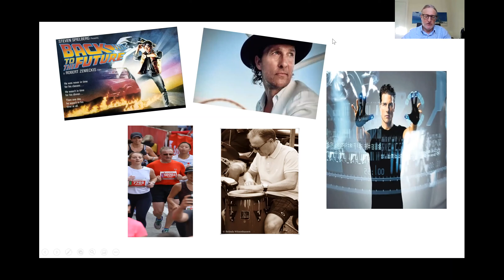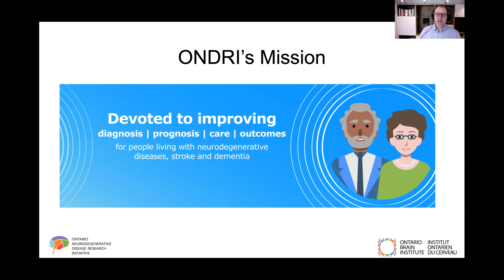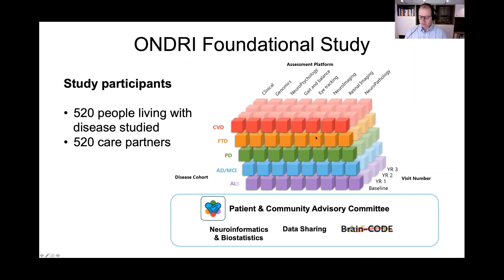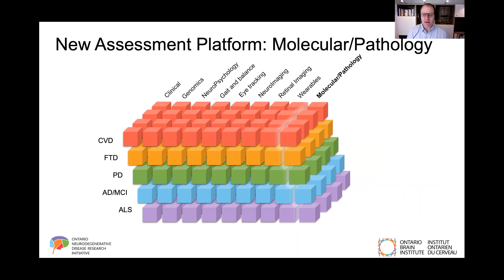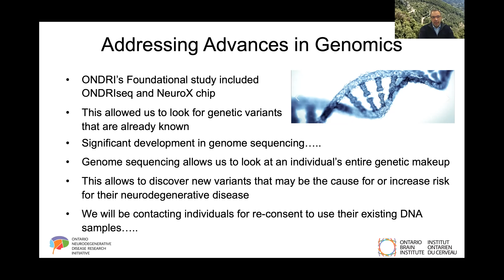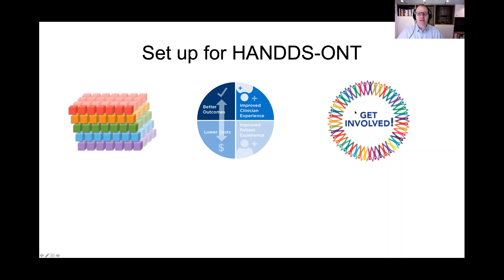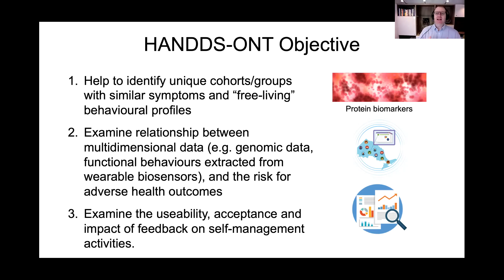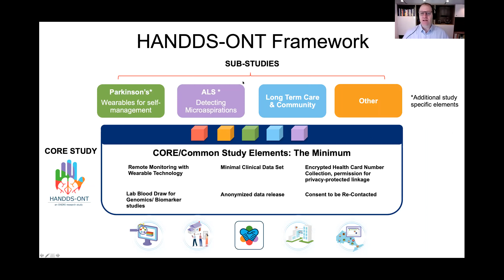Introduction to ONDRI, Molecular/Pathology and HANDDS-ONT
Dr. Richard Swartz introduces ONDRI and the HANDDS-ONT research study. Dr. Mario Masellis reviews ONDRI’s molecular/pathology platform’s objectives and activities.

The Ontario Neurodegenerative Disease Research Initiative (ONDRI) is a provincial collaboration studying Dementia and how to improve the diagnosis, treatment and outcomes of associated diseases including Alzheimer’s disease/Mild cognitive impairment, Parkinson’s disease, Frontotemporal Dementia (FTD), Amyotrophic Lateral Sclerosis (ALS) and Stroke.